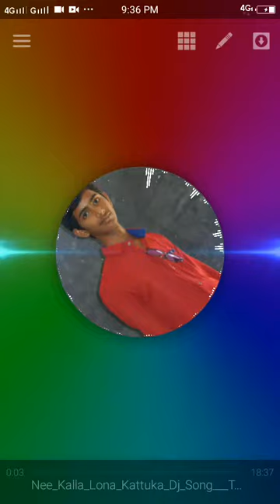M.s.k new DJ song